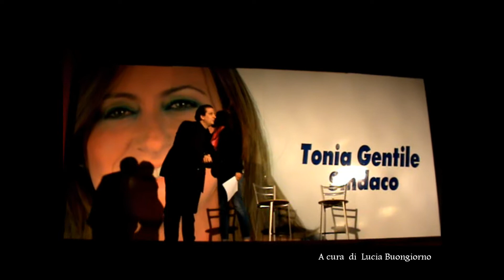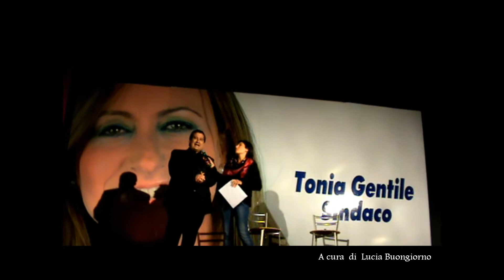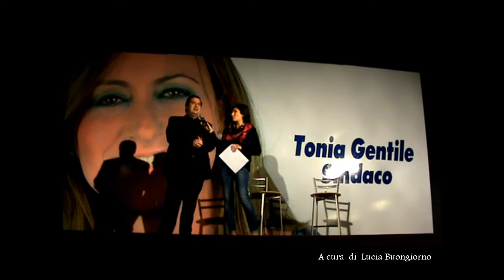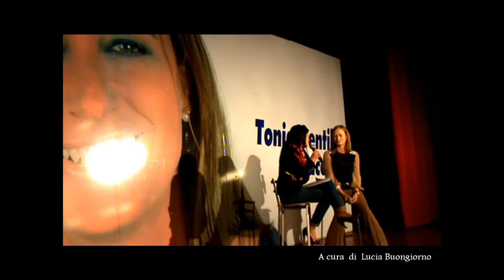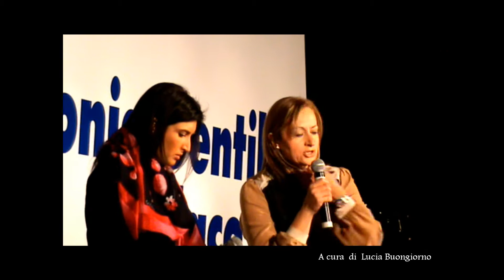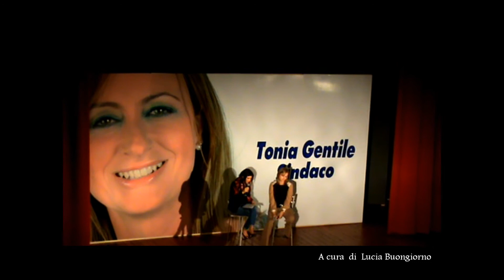Presentazione Candidato Sindaco centro Destra Avv. Tonia Gentile 15.4.2013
Presentazione Candidato Sindaco centro Destra Avv. Tonia Gentile 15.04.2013
Presso Teatro italia - Carovigno
Presenti
Sindaco Vittorio ZIZZA
Amministrazione tutta
Edit Lucia Buongiorno